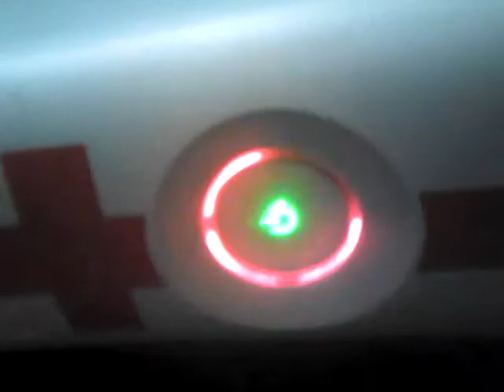One reason why ps3 is better than xbox 360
My xbox 360 is dead yes red ring of death that's why ps3 is better